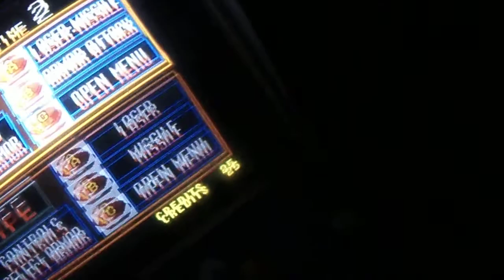Acid freaks+Flegmatek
pozdrav Marťovi :D